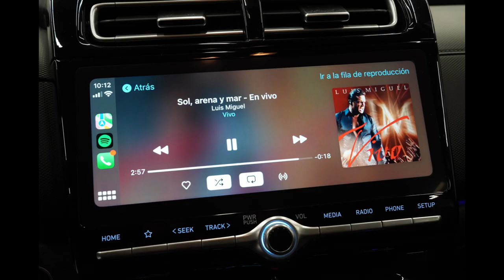DISAUTO 2024 HYUNDAI CRETA LIMITED APPLE PIEL 30924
𝗗𝗼𝗻𝗱𝗲 𝗖𝗼𝗺𝗽𝗿𝗮𝗻 𝗹𝗼𝘀 𝗖𝗮𝗺𝗽𝗲𝗼𝗻𝗲𝘀 🏆👇

🏁𝗘𝗦𝗣𝗘𝗖𝗧𝗔𝗖𝗨𝗟𝗔𝗥 𝗛𝗬𝗨𝗡𝗗𝗔𝗜 𝗖𝗥𝗘𝗧𝗔 𝗟𝗜𝗠𝗜𝗧𝗘𝗗 𝗣𝗜𝗘𝗟 𝗔𝗣𝗣𝗟𝗘 𝟮𝟬𝟮𝟰🔥

🎯  𝗡𝗶𝗻𝗴𝘂𝗻𝗮 𝗕𝗼𝗹𝘀𝗮 𝗗𝗲𝘁𝗼𝗻𝗮𝗱𝗮 | 𝗔𝗽𝗽𝗹𝗲 𝗖𝗮𝗿𝗣𝗹𝗮𝘆 | 𝗡𝘂𝗲𝘃𝗼 𝗦𝗼𝗹𝗼 𝟯,𝟰𝟬𝟬 𝗞𝗶𝗹.

𝗠𝗮𝘀 𝗜𝗻𝗳𝗼𝗿𝗺𝗮𝗰𝗶𝗼́𝗻:

🔵 MARCA: HYUNDAI

🔵 TIPO:     CRETA LIMITED PIEL APPLE DEMO RINES NUEVA

🔵 MODELO: 2024

🔵 TENENCIAS : NO APLICA

📣   𝗗𝗘𝗦𝗖𝗥𝗜𝗣𝗖𝗜𝗢𝗡 :

HERMOSA UNIDAD DEMO NUEVA DE PAQUETE, JAMAS EMPLACADA CON SOLAMENTE 3,400 KILOMETROS, ADEMAS DE EQUIPADA, ELEGANTE, HERMOSA, COMODA, VERSATIL Y SUPER SUPER COMERCIAL HYUNDAI CRETA LIMITED APPLE 2024 SI AMIGOS "2024",  UNIDAD ARRANCANDO Y CAMINANDO PERFECTAMENTE CON SOLO 3,400 KILOMETROS, CUENTA CON GARANTIA HYUNDAI HASTA 20230, MANULES EXISTENTES, NINGUNA BOLSA DETONADA, PARABRISAS OK, ENFRIANDO PERFECTAMENTE, HERMOSAS VESTIDURAS DE PIEL, SISTEMA DE NAVEGACION GPS, QUEMACOCOS PANORAMICO, SISTEMA APPLE CARPLAY, ANDROID AUTO, WAZE, SPOTIFY, GOOGLE, MAPAS, HYUNDAI APP, CLIMATRONIC, KEYLESS, NUEVA LINEA HERMOSA, UNIDAD PRESENTA DAÑO MENOR POR CAIDA DE MATERIAL DE TABLARICA MUY LEVE, SUPER SENCILLO DE REPARAR, BUENISIMA Y SUPER NUEVA, VALOR COMERCIAL DE MAS DE $520,000.00, SUPER PRECIO DISAUTO, RECUERDE QUE SIEMPRE PUEDE REVISAR NUESTRAS UNIDADES DE MANERA FISICA, ESTAMOS A SUS ORDENES ANTE CUALQUIER DUDA, QUE NO SE LA GANEN, LO ESPERAMOS !

📋 Gestoría Vehicular con Garantía DISAUTO
👌 Localización y Cotización de Refacciones

✅ 🕵🏻♀️ Contamos con Inventarios de ingreso y egreso de
unidades